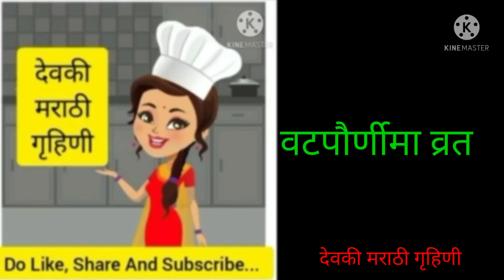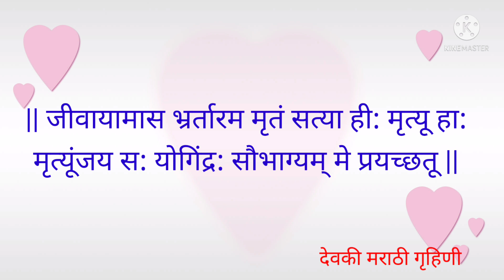कोरोना काळात वेगळ्या पद्धतीने साजरी करा वट-पौर्णिमा व्रत विधी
वट सावित्री व्रत कथा मराठी 2021
वट सावित्री व्रत कथा मराठी
वट सावित्री व्रत कथा
वट सावित्री व्रत
वट सावित्री
वट सावित्री व्रत कब है
वट सावित्री व्रत कैसे किया जाता है
वट सावित्री पूजा विधी